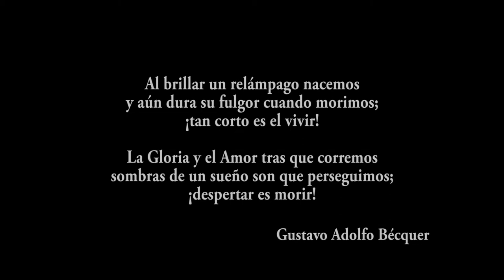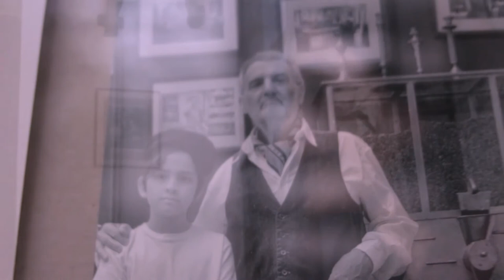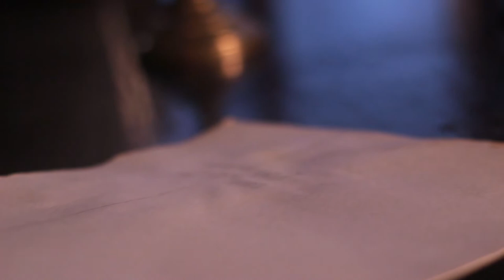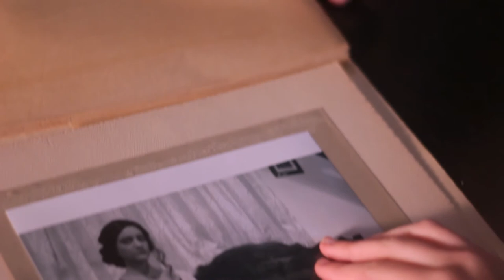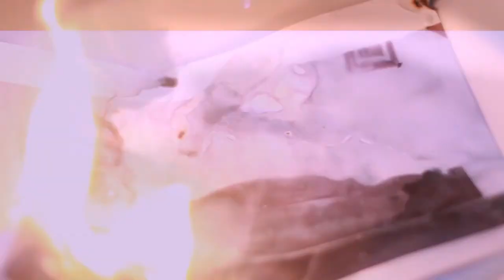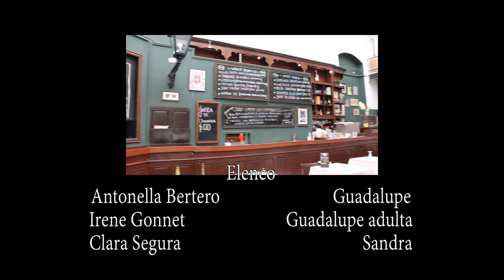UN LUGAR CORTOMETRAJE UNC 2017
Cortometraje realizado por alumnos de 2º año de la carrera de Cine y Tv de la Facultad de Artes de la UNC - a finales de agosto, setiembre y octubre de 2017 - Presentado para las cátedras de Realización audiovisual 2 - Sonido 2 y Fotografia cinematográfica y televisiva.

Integrantes:
Coria Tadeo - Fernandez Oriana - Miler Hugo - Miquel Agustin - Sutera Antonella - Sanday Marcelina - Worobec Belen - Vidarte Yamil

Con la colaboración de compañeros de sonido y foto
Ricardo Chamorro - Joaquín Moreno - Julia Rodriguez - Callieri Laura -

Temas musicales compuestos por :

Leandro Bahamonde

1 Despertar es morir
2 Regresar
3 fantasmas
5 tango
6 la inmensidad de los segundos
7 maldiciones y milagros
10 dejenme
8 Ultimo sacrificio
11 juntos

Ever Mindfull
Bittersweet
two together